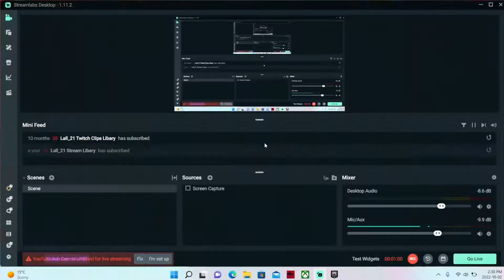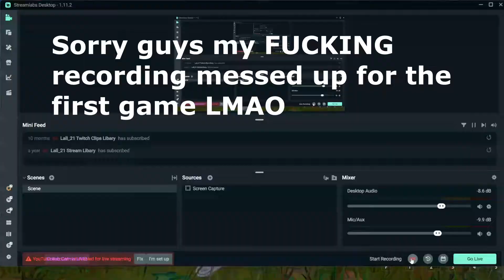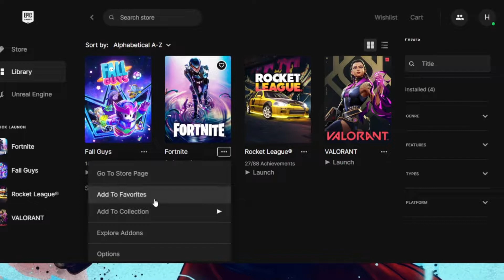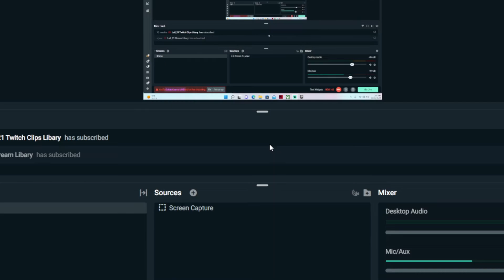(FORTNITE) I HAD ONE JOB!!! (So pissed...)